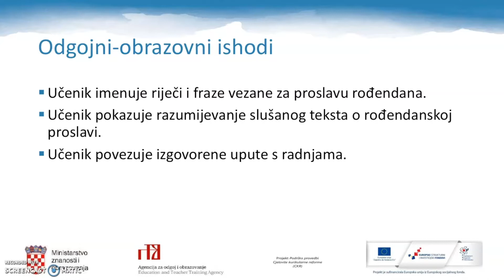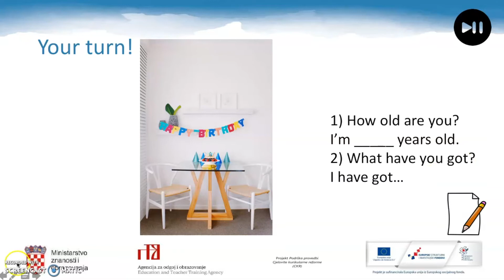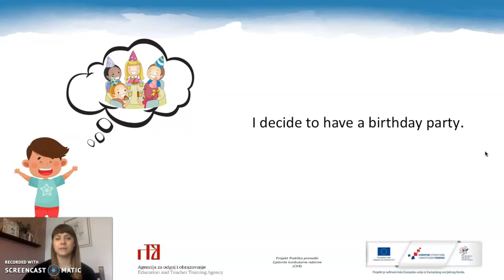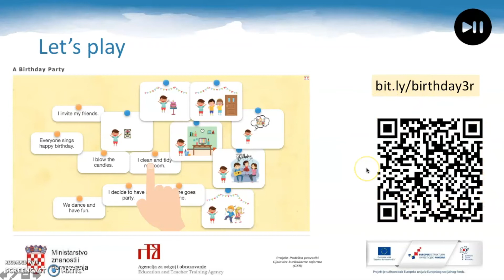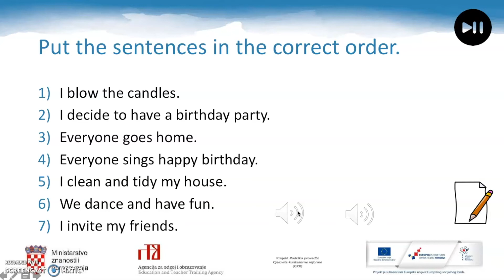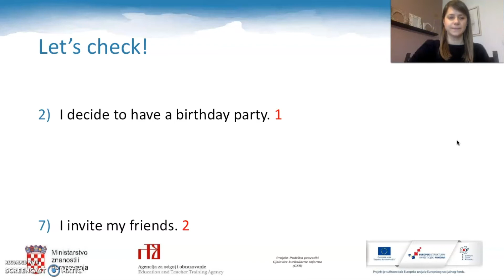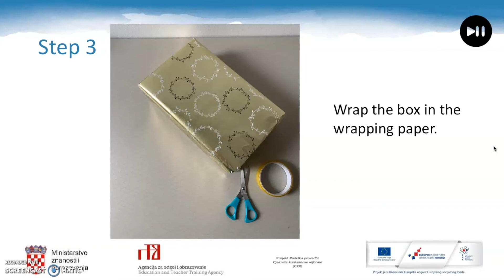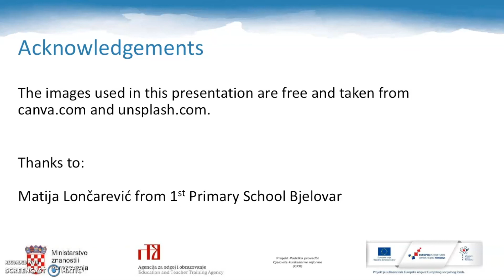Engleski jezik, 3. r. OŠ - A Birthday Party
Autor: Helena Gustović Ljubić
Poveznice na dodatne sadržaje: